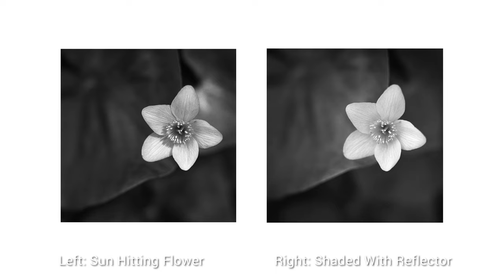Shooting Macro With The Hasselblad 500cm & Extension Tubes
Grab a free copy of my darkroom formula ebook when you signup for my newsletter

Going out into the woods to shoot some newly blooming wildflowers with the Hasselblad 500cm, extension tubes and HP5 black and white film.

Relevant Links:
Hasselblad Extension Tubes
Lastolite Tri Grip Reflector

Go to film photography setup //
Hasselblad 500 CM

120mm CF f-4 Makro
80mm CF 2.8
50mm CFE f-4

Go to film

Go to digital camera setup //
Canon R5
Canon 35mm f1.4 L ii
Canon 50mm f1.2 RF
Canon 85mm f1.2

Some of the links in my video descriptions are affiliate links, which means at no extra cost to you, I will make a small commission if you click them and make a qualifying purchase. If you have a different purchase in mind, please consider using these links as it helps create more free content for this channel!